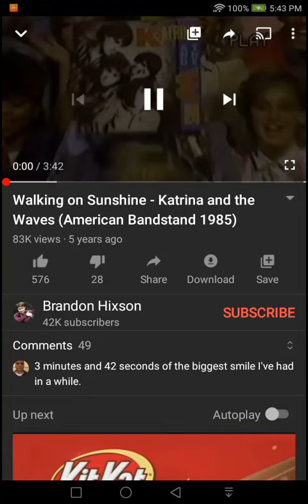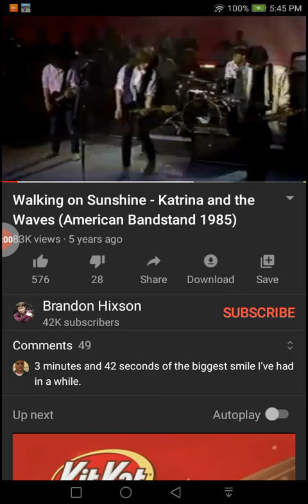Katrina And The Waves - We Will Rock You